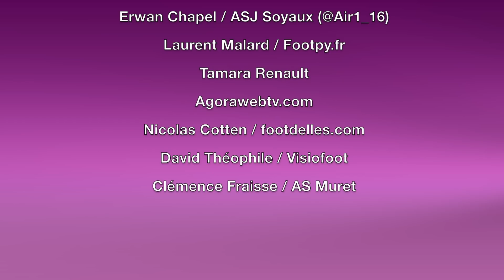D1 Féminine - Journée 13 - Les buts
Disputée le week-end dernier, la 13ème journée de D1 Féminine, dernier opus avant la trêve hivernale, s'est révélée conforme aux pronostics dans le haut du tableau. L'incontestable leader, l'Olympique Lyonnais, a poursuivi son sans-faute (13 victoires) sur la pelouse de l'AS Muret (0-7). Son dauphin, le Paris-SG a lui dominé à Charléty l'ASJ Soyaux (6-0). Le FCF Juvisy et Montpellier HSC, 3ème et 4ème et autres prétendants à une qualification européenne, se sont aussi imposés en déplacement à Arras FCF (2-3) et Yzeure Allier Auvergne (0-3). Par ailleurs, Rodez AF a tenu en échec (0-0) l'EA Guingamp. Découvrez les résumés vidéo des rencontres Paris-SG-Soyaux, Muret-Lyon et Rodez-Guingamp.